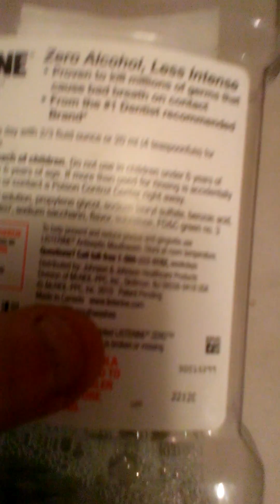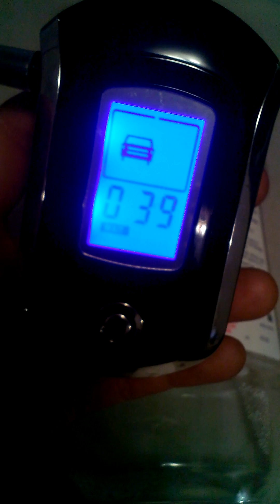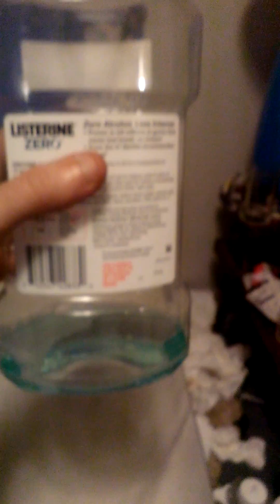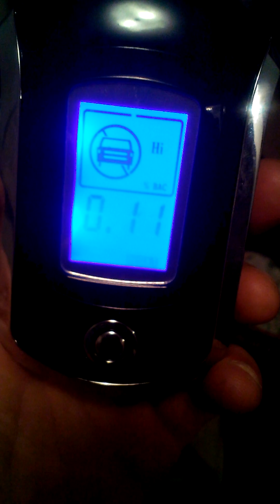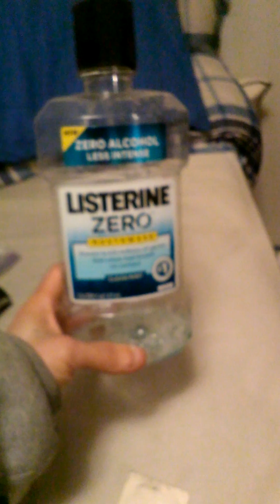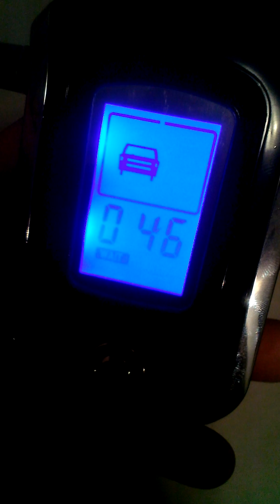Listerine ZERO vs breathalyzer test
demonstrating that you can blow a positive for alcohol after using Listerine zero